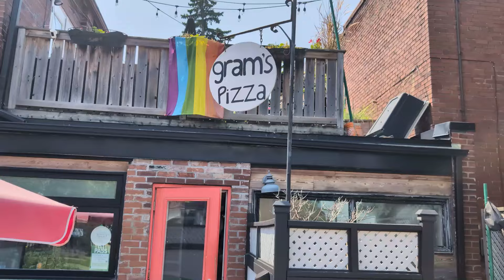Grams Pizza in Toronto Makes a Vodka Pie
The crazy pizza session we fo to GRAMS and try the vodka sauce pizza